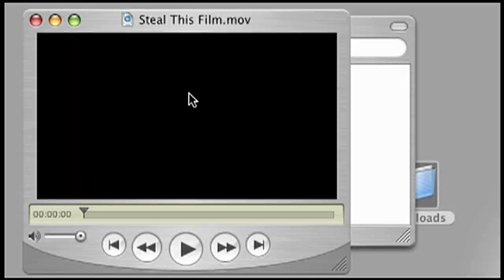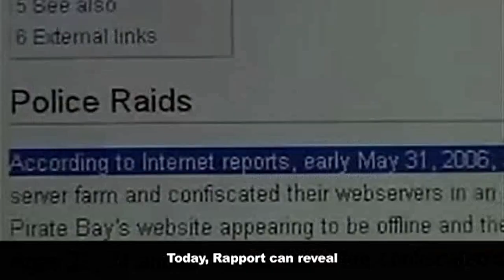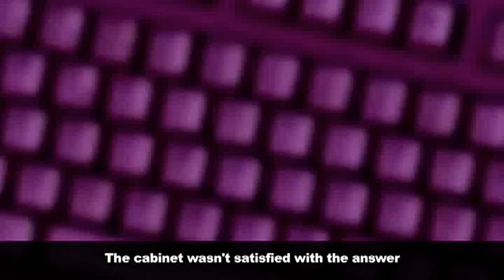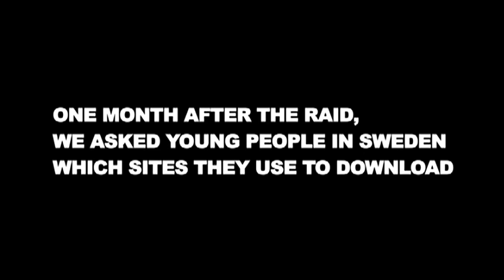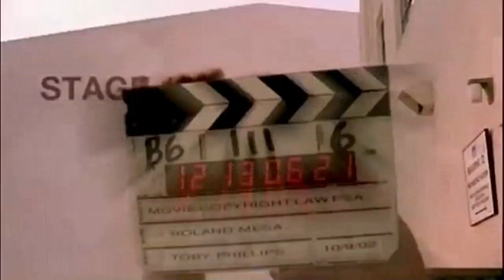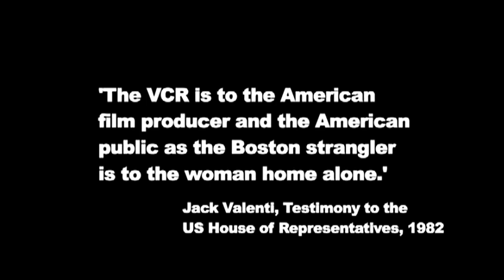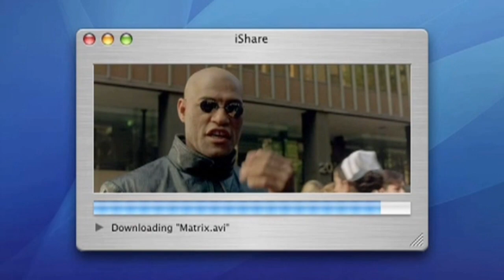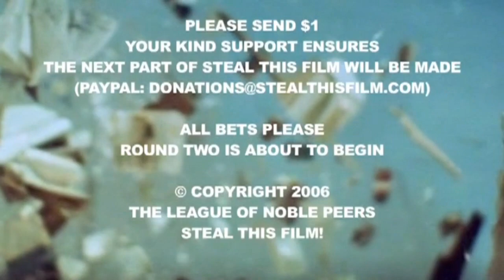STEAL THIS FILM (2006) [DOC]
Steal This Film is a film series documenting the movement against intellectual property directed by Jamie King, produced by The League of Noble Peers and released via the BitTorrent peer-to-peer protocol.

Two parts, and one special The Pirate Bay trial edition of the first part, have been released so far, and The League of Noble Peers is working on "Steal this Film – The Movie" and a new project entitled "The Oil of the 21st Century".

Yochai Benkler, professor at Yale Law School
Rick Prelinger, founder of the Prelinger Archive
Erik Dubbelboer, co-founder of Mininova
Aaron Swartz, co-founder of Reddit
Fred von Lohmann, counsel at Google
Brewster Kahle, founder of the Internet Archive
Howard Rheingold, critic and author of Smart Mobs
Dan Glickman, former Chairman of the Motion Picture Association of America
Lawrence Liang, co-founder of the Alternative Law Forum
Sebastien Lütgert, member of Pirate Cinema
Elizabeth Eisenstein, historian
Siva Vaidhyanathan, professor of Media Studies and law at the University of Virginia
Robert Darnton, cultural historian
Felix Stadler, media theorist
Eben Moglen, founder of the Software Freedom Law Center
Seth Schoen, senior staff technologist for the Electronic Frontier Foundation
Peter Sunde, co-founder and ex-spokesperson of The Pirate Bay
Robert Luxemburg, artist
Craig Baldwin, experimental filmmaker
The League of Noble Peers (represented by a "Vague Blur")
S.K.I.T.Z Beatz, composer and record producer
Wiley, rapper
Raph Levien, free software developer and Google employee